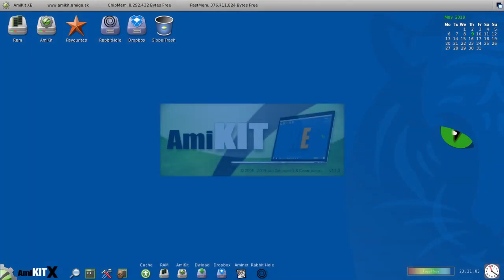AmiKit XE Bootable 32GB Crystal USB Flash Disk in a Box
Boxed Bootable Disk €89.95 4 AmiKits XE
Crystal USB - a bit of luxury in your home
The package was very impressive. A transparent box with magnetic closure. What's inside? A pendrive, which looks similar to a jewelry. The pendrive has been made from glass and steel. Inside a glass you could find AmiKit logo. It looks luxurious and we know, that this is a top quality item.
Windows / macOS (no Catalina) / Linux
+ upgrade archive
+ Bootable
Free XE Updates
Messenger Support
SAVE €65
Extra Themes
3 NEW Flower Pots: Windows, macOS & Linux
Instant Download of Super Combo